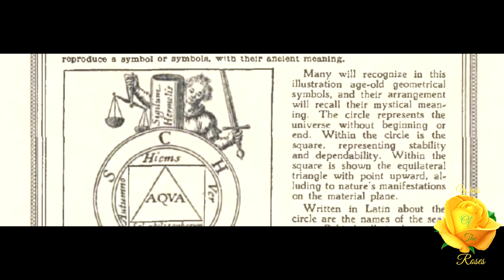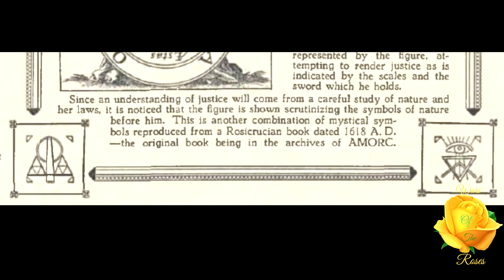Age-Old Geometrical Symbols: Ancient Symbolism Series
”Many will recognize in this illustration age-old geometrical symbols, and their arrangement will recall their mystical meaning.” This is Age-Old Geometrical Symbols an article taken from, “Rosicrucian Digest”, volume 14 No. 8, September 1936.